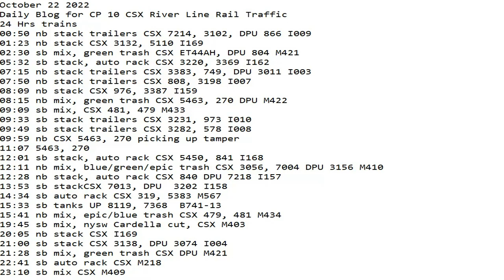October 22 2022 BigTrains.TV CP 10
24 Hrs trains
00:50 nb stack trailers CSX 7214, 3102, DPU 866 I009
01:23 nb stack CSX 3132, 5110 I169
02:30 sb mix, green trash CSX ET44AH, DPU 804 M421
05:32 sb stack, auto rack CSX 3220, 3369 I162
07:15 nb stack trailers CSX 3383, 749, DPU 3011 I003
07:50 nb stack trailers CSX 808, 3198 I007
08:09 nb stack CSX 976, 3387 I159
08:15 nb mix, green trash CSX 5463, 270 DPU M422
09:09 sb mix, CSX 481, 479 M433
09:33 sb stack trailers CSX 3231, 973 I010
09:49 sb stack trailers CSX 3282, 578 I008
09:59 nb CSX 5463, 270 picking up tamper
11:07 5463, 270
12:01 sb stack, auto rack CSX 5450, 841 I168
12:11 nb mix, blue/green/epic trash CSX 3056, 7004 DPU 3156 M410
12:28 nb stack, auto rack CSX 840 DPU 7218 I157
13:53 sb stackCSX 7013, DPU  3202 I158
14:34 sb auto rack CSX 319, 5383 M567
15:33 sb tanks UP 8119, 7368  ​B741-13
15:41 nb mix, epic/blue trash CSX 479, 481 M434
19:45 sb mix, nysw Cardella cut, CSX M403
20:05 nb stack CSX I169
21:00 sb stack CSX 3138, DPU 3074 I004
21:28 sb mix, green trash CSX DPU M421
22:41 sb auto rack CSX M218
23:10 sb mix CSX M409